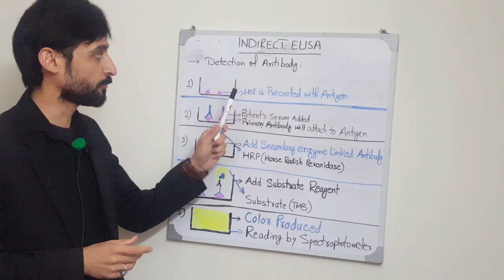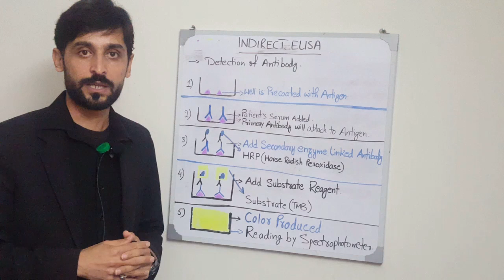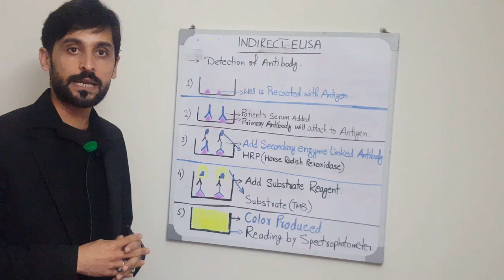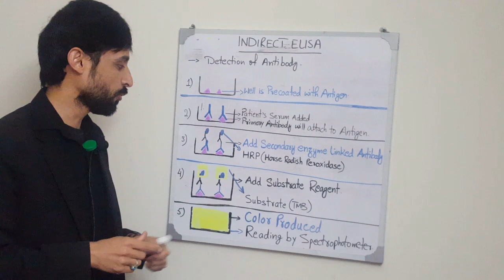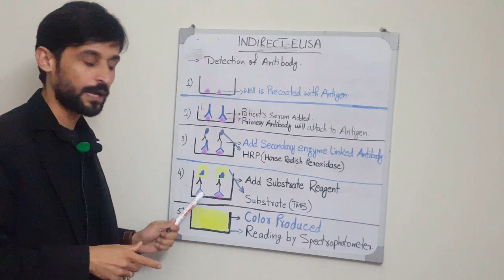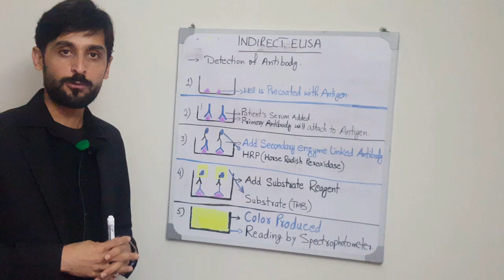Indirect ELISA | Procedure and Application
A specific antigen is attached to a solid phase and a test specimen (containing Antibody) is added to it. An enzyme labeled secondary antibody specific for the primary (Patient's) antibody is added. Chromogenic enzyme substrate is added and the results are determined by spectrophotometer or ELISA reader. In this video you will learn about Indirect Elisa.

00:00 | Introduction
00:34 | Indirect Elisa